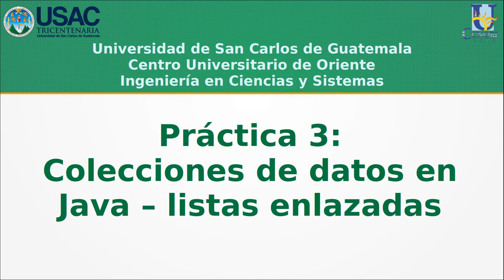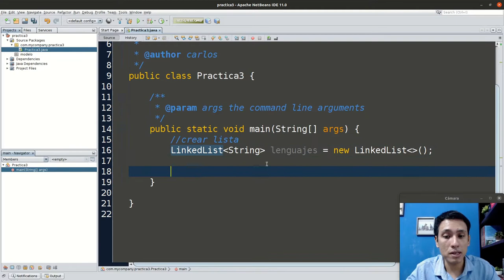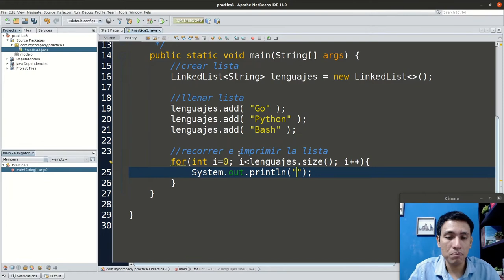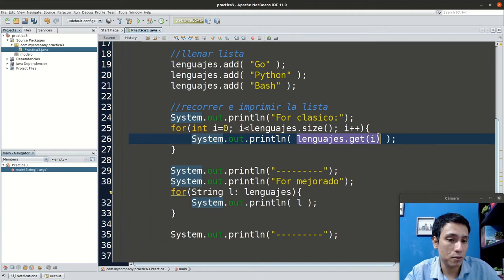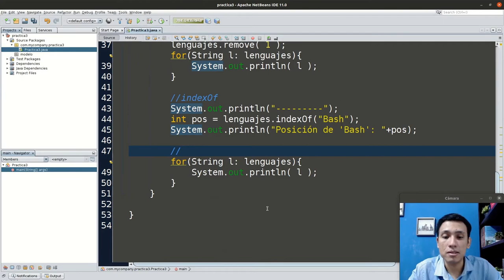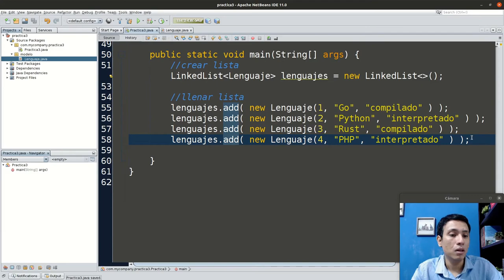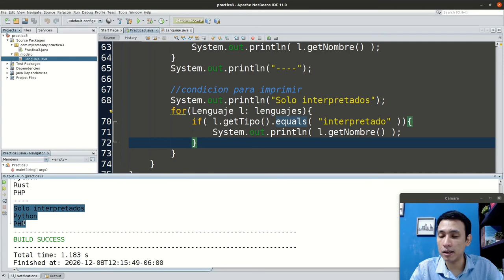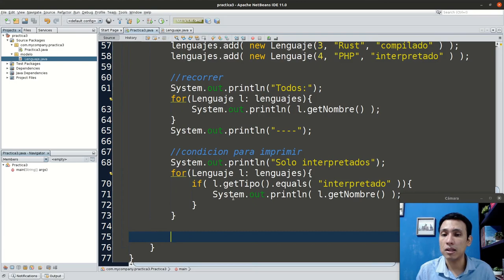Colecciones de datos en Java (Listas) | Laboratorio de Introducción a la programación y comp. 2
Listas (LinkedList)